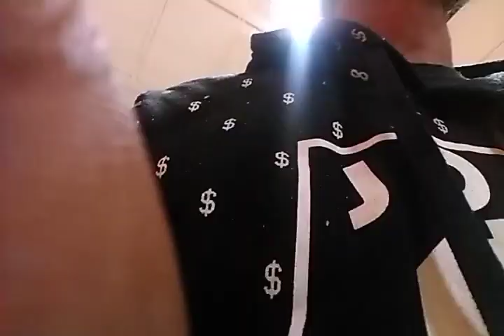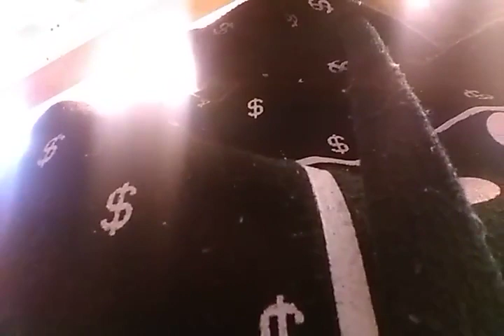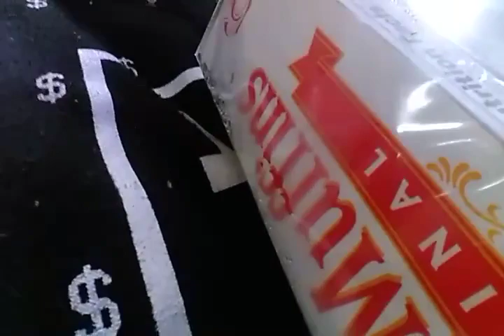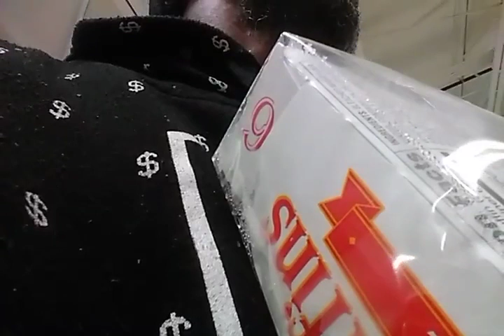Samhain food shopping